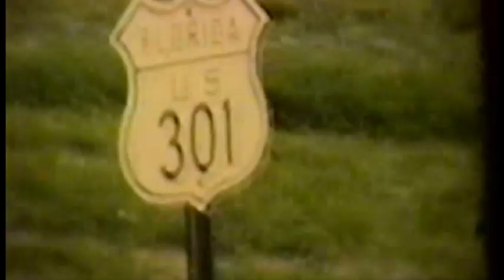"Carry Yourself Back to Me" by Brush Prairie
This is a music video and trailer for the book Carry Yourself Back to Me written by Deborah Reed.  The music is performed by Brush Prairie, and the video was shot and edited by me (Travis D. Brown) and the Rev. Christoff Molesworth.

The Signal Productions and The Lovely Numb Family 2011